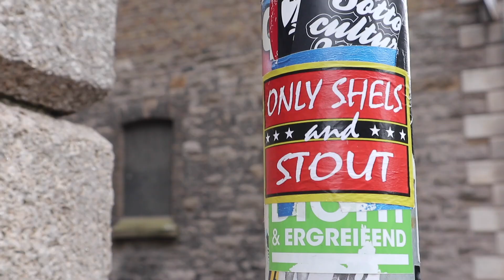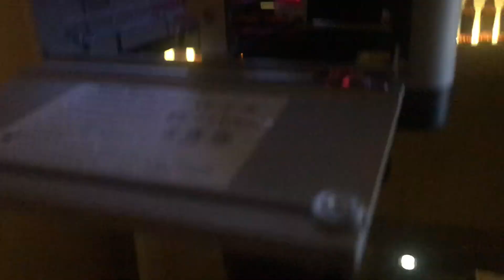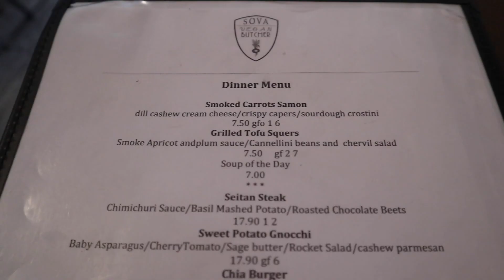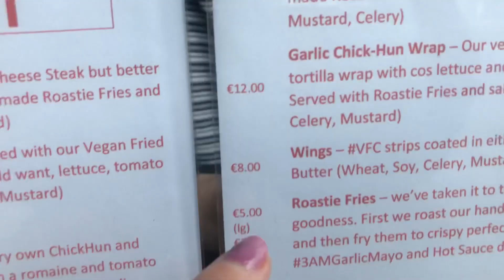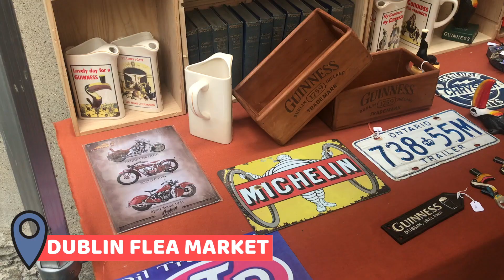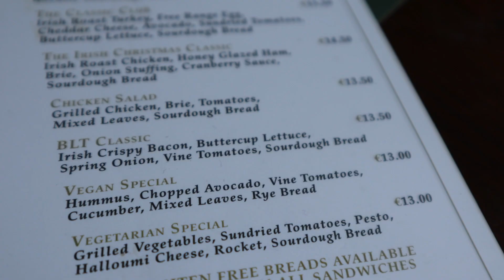BEST VEGAN FOOD IN DUBLIN | Restaurants, Guinness & Flea Market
Best places for vegan food in Dublin! Did any of these surprise you? Actually really loved this city, would love to live here ... especially for all the amazing vegan food.

for up to date information on which Guinness drinks are vegan
Dublin Flea Market - updates can also be found on @dublinflea

Music Morning_Mandolin